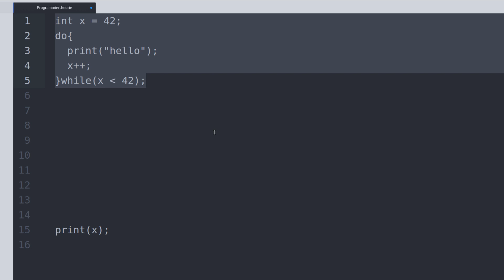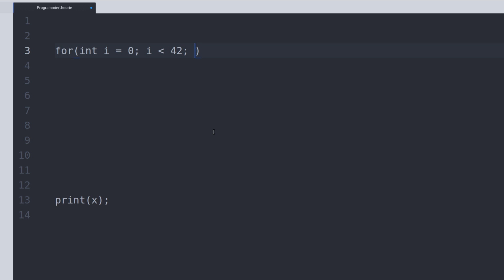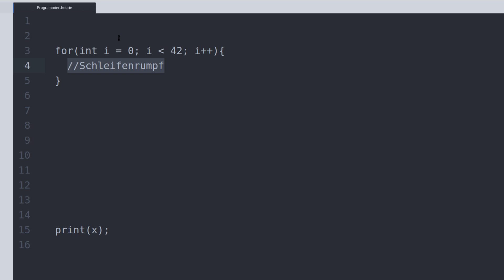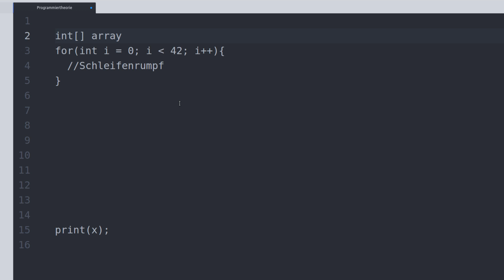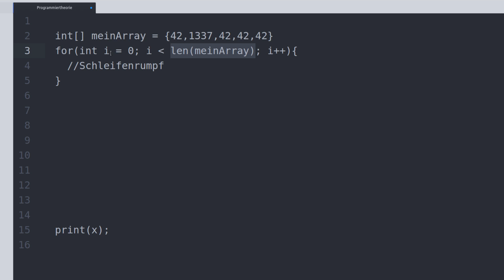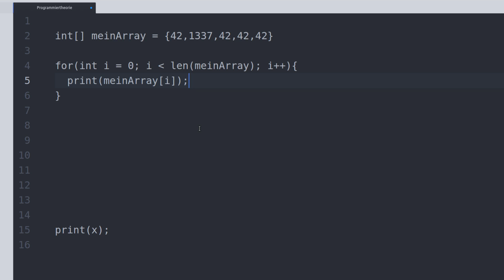Programmieren Lernen #17 - Die for-Schleife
In diesem Tutorial behandeln wir eine weitere Schleife.